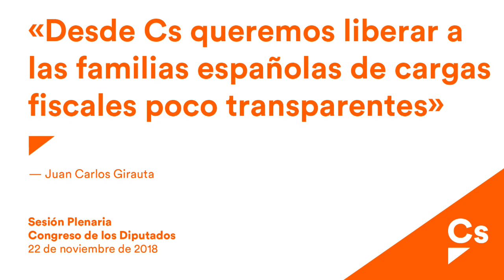Juan Carlos Girauta. RDL de modificación del Impuesto sobre Transmisiones Patrimoniales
Juan Carlos Girauta, diputado y portavoz de Ciudadanos en el Congreso, expone ante el pleno la posición de su grupo ante el debate de convalidación del Real Decreto-ley 17/2018, de 8 de noviembre, por el que se modifica el Texto refundido de la Ley del Impuesto de Transmisiones Patrimoniales y Actos Jurídicos Documentados, aprobado por el Real Decreto Legislativo 1/1993, de 24 de septiembre.